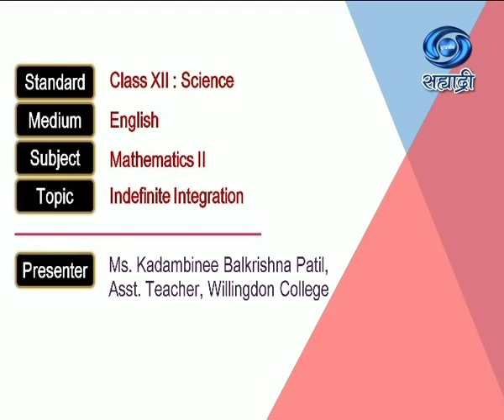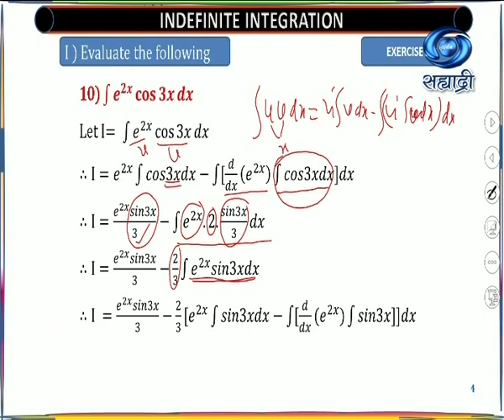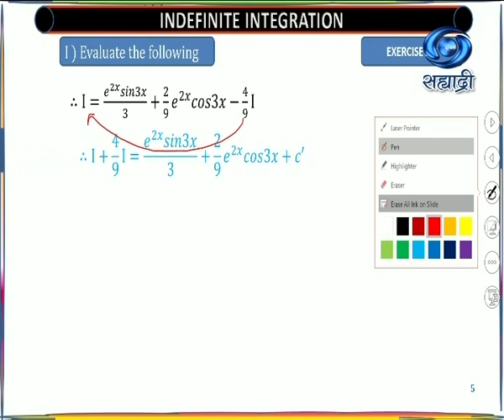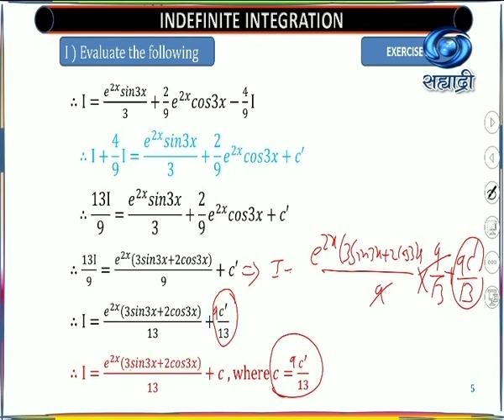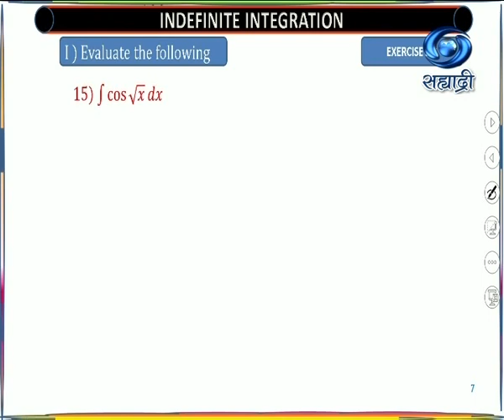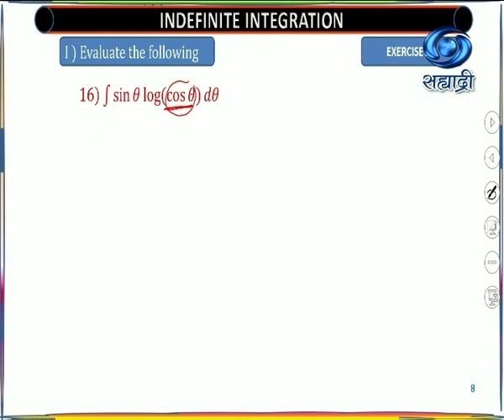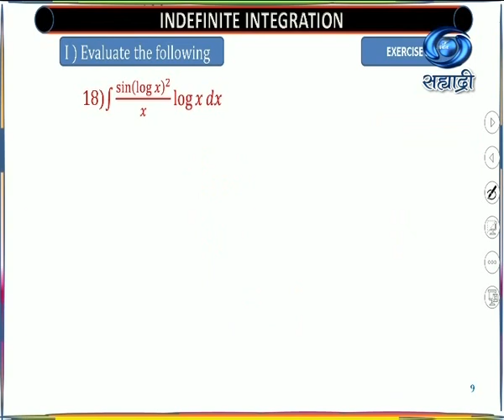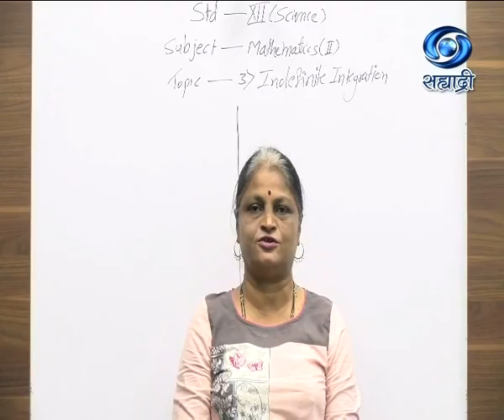Educational Programme | Class XII : Sci | Sub - Mathematics II | Indefinite Integration | 12.01.2021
Class XII : Sci
Medium : English
Subject : Mathematics II
Topic : Indefinite Integration
Presenter : Ms. Kadambinee Balkrishna Patil, Asst. Teacher, Willingdon College.